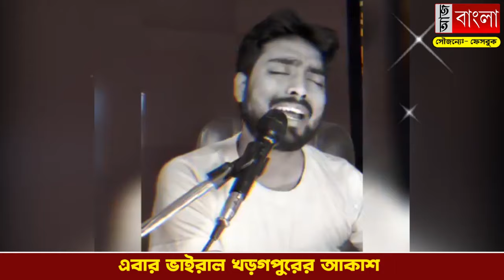ফের নেটদুনিয়ায় ভাইরাল বাংলার যুবক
অরিজিৎ সিংয়ের পর এবার ভাইরাল খড়্গপুরের আকাশ কুমার দাস, শুনুন সেই মনমোহিত করা গান